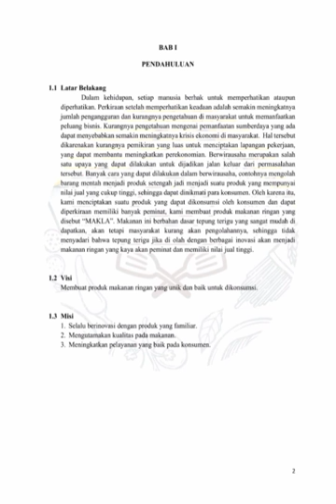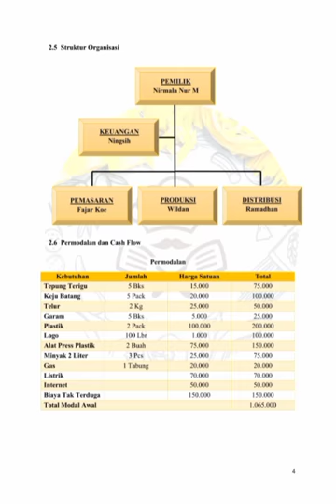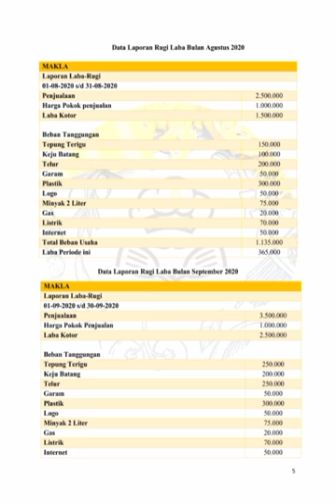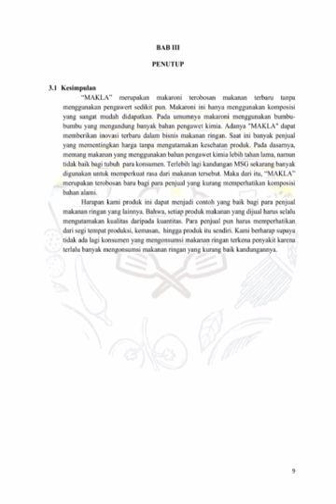Nirmala Nur M Makla